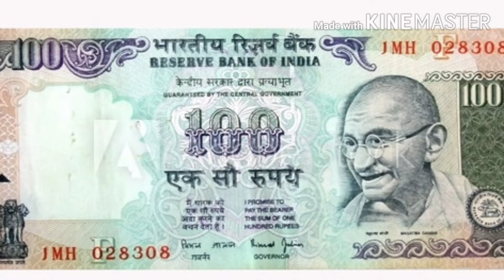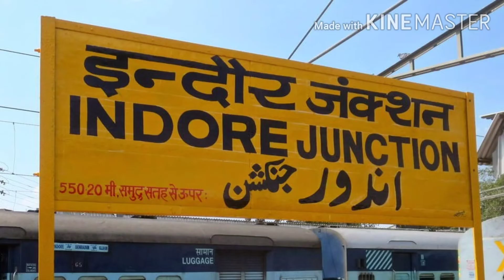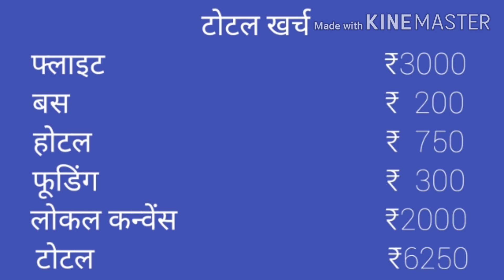ओमकारेश्वर ज्योतिर्लिंग यात्रा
मेरी ज्योतिर्लिंग यात्रा की सीरीज में आज हम बात करेंगे शिव के चौथे ज्योतिर्लिंग ओंकारेश्वर ज्योतिर्लिंग की इसमें आप जानेंगे कि आप वहां कैसे जाएं कहां रुके कितना खर्च आएगा व क्या-क्या देखें दोस्तों ज्योतिर्लिंग में फोन वह कैमरा अलाउड नहीं होता है इसलिए इंटरनेट के माध्यम से कुछ फोटो डाउनलोड की गई है जिसका सूत्र निम्नलिखित है